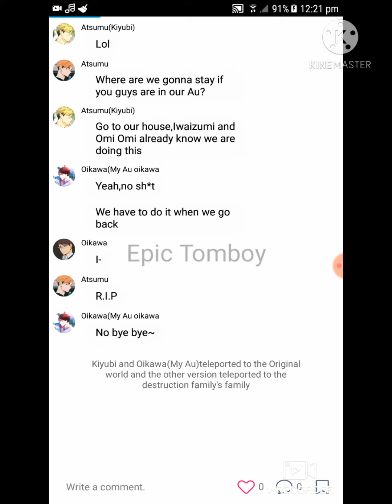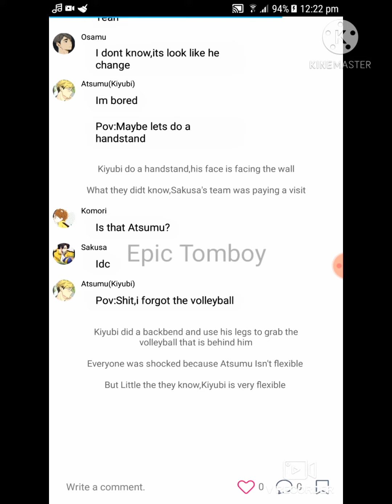If My Au disguise as Original Oikawa and Atsumu in the Original world/part 1/?